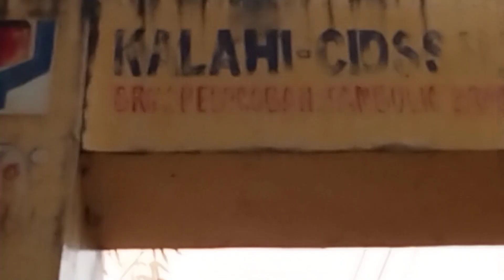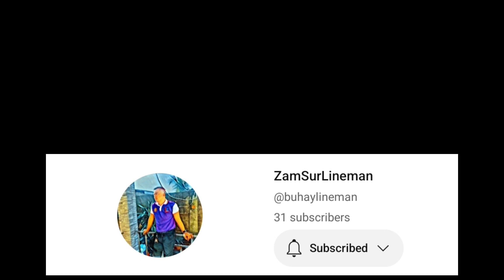Baha |Buhay Linema| vlog#7